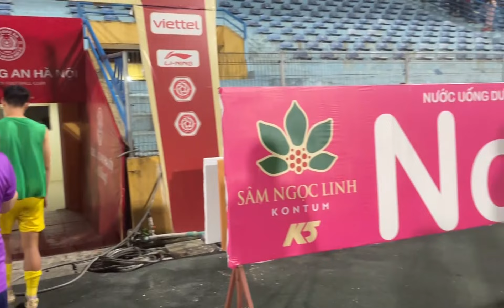Viettel FC vs Sông Lam Nghệ An: Cảm xúc trái ngược của các cầu thủ sau trận đấu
Cảm xúc trái ngược của cầu thủ Viettel và Sông Lam Nghệ An sau khi trận đấu kết thúc với tỉ số 3-0 nghiêng về đội bóng thủ đô

MCV Sport - Kênh thể thao và những chương trình đặc sắc do MCV Media sản xuất.
Cập nhật những thông tin mới nhất SEA Games 32, diễn ra tại Campuchia
Theo dõi ngay hệ thống kênh tin tức thể thao của MCV Media:
© Bản quyền thuộc về MCV Media.
© Tuyệt đối không reup dưới mọi hình thức.